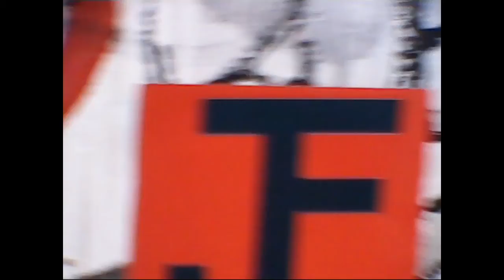CN Locomotives ~ Old Montreal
Video by T.J.F.